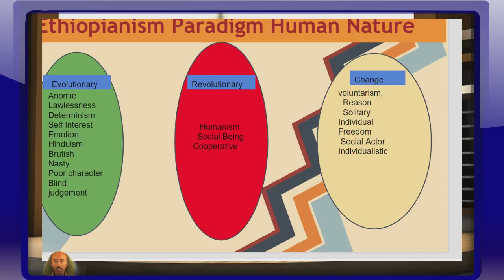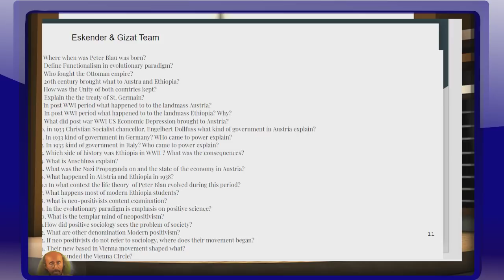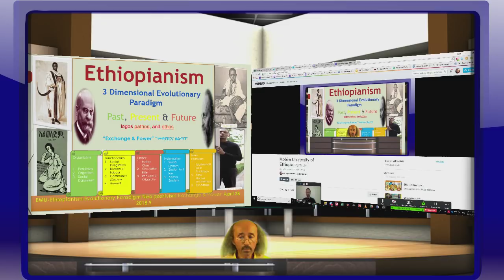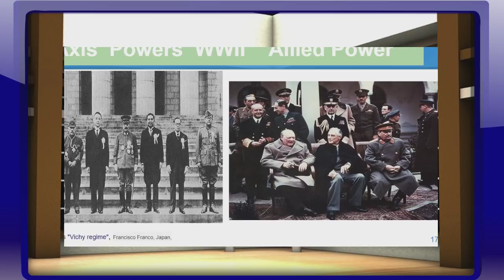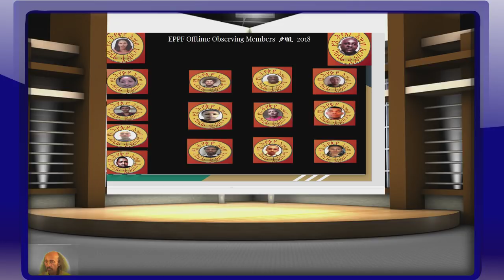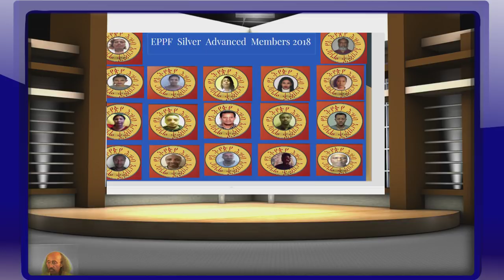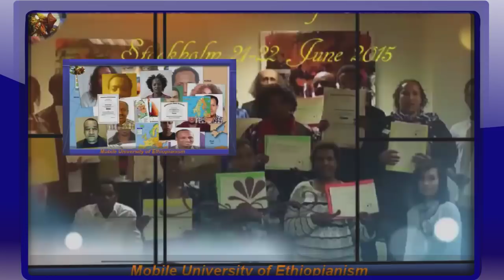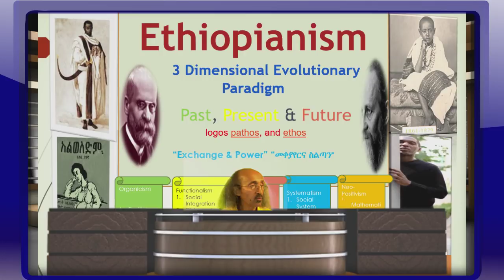MU Ethiopianism Evolutionary Paradigm Neopositivism ስልጣን ከመለወጥ መቀያየር Exchange & Power Ap 28፣ 2018.9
Ethiopianism  ስልጣን ከመለወጥ መቀያየር
1. Where when was Peter Blau was born?
2. Define Functionalism in evolutionary paradigm?
3. Who fought the Ottoman empire?
4. 20th century brought what to Austra and Ethiopia?
5. How was the Unity of both countries kept?
6. Explain the treaty of St. Germain?
7. In post WWI period what happened to the landmass Austria?
8. In post WWI period what happened to the landmass Ethiopia? Why?
9. What did post-war WWI US Economic Depression brought to Austria?
10. in 1933 Christian Socialist chancellor, Engelbert Dollfuss what kind of government in Austria explain?
11. In 1933 kind of government in Germany? WHo came to power explain?
12. In 1933 kind of government in Italy? Who came to power explain?
13. Which side of history was Ethiopia in WWII? What were the consequences?
14. What is Anschluss explain?
15. What was the Nazi Propaganda on and the state of the economy in Austria?
16. What happened in Austria and Ethiopia in 1938?
16.1 In what context the life theory of Peter Blau evolved during this period?
17. What happens most of modern Ethiopia students?
18. What is neo-positivists content examination?
19. In the evolutionary paradigm is an emphasis on positive science?
20. What is the templar mind of neopositivism?
21.How did positive sociology see the problem of society?
22. What is other denomination Modern positivism?
23. If neo positivists do not refer to sociology, where does their movement began?
24. This new Vienna based movement shaped by what?
25. Who founded the Vienna CIrcle?
26. The thinkers of this circle sought to integrate what?
27. What was the historical position of rationalism and empiricism?
28. In which sociological system authority was to be found in reason?
29. In which sociological system experience and observation is the base knowledge?
30. From the day of Vienna what happen to the two philosophical system?
31. Which School added a new philosophical dimension to neopositivism?
32. In the School of Chicago, the value of knowledge was judged based on What?
33. To the advocates of neopositivism emphasis on clarity is based on what?
34. The members of the circle are strongly influenced by which monumental work and by whom?
35. The new neo positivists theoretical statement must be subject to what?
36. On what do theoretical verification depend on neopositivism?
37. Neopositivism obeys which rule?
38. Phenomenalism knowledge is based on what?
39. What is the position of phenomenology on an ethical statement?
40. Do scientist obey no professional code? if not What do they obey?
41. Explain the neopositivism is the indivisibility of science?
42. In Evolutionary Paradigm Blau define Human Character as rational seeker... explain?
43. Explain behaviourist Theory?
44. Why did Blau not see the inner social psychological or subjective processes as important in human nature in evolutionary paradigm?
46. What was the position of Blau towards Gorge Homan?
 47. What is the basis for the human transaction?
48. Blau rejects the cultural and psychological image of a society. Where do we find his focus?
49. His image of society is adopted from whom?
50. For Blaue Social order is born of what?
51. What does Blau try to explain in functionalism of social exchange?
52. Blau after rejecting the cultural focus of functionalism & subjective theories that focus on the inner world of social actors and endorsed whom?
53. Does the inner world of social actors have a place in Blau's theory of exchange?
54. Why Balu lately has been on the leading edge of a Durkheimian renaissance?
55. Why is this new image of sociological science deterministic?
56. Exchange and Power in Social Life(1964). According to Blau, social bonds or exchange are contingent on what? Give example?
57. For Blau, Power differentials emerge from what?
58. Explain Blau's theory of power dependence?
59. According to Blau's power theory who are those with unmet needs?
60. Define Power according to Blau? From who he borrowed it and which Paradigm?
61. In Blau's imbalance exchange relationship, what is the choice of have not and have less?